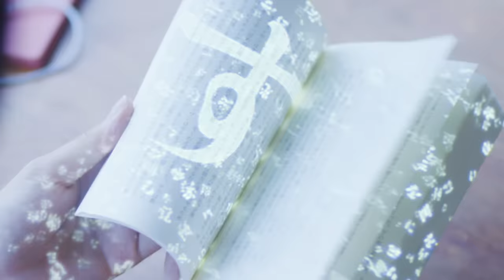BURNOUT SYNDROMES - Hikariare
Music video by BURNOUT SYNDROMES performing Hikariare. (C) 2016 Epic Records Japan, a division of Sony Music Labels Inc